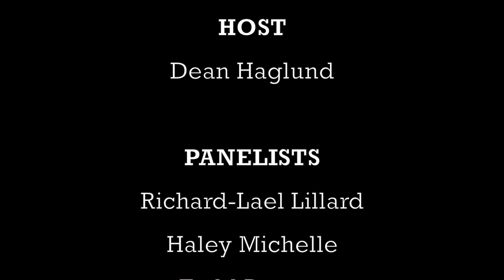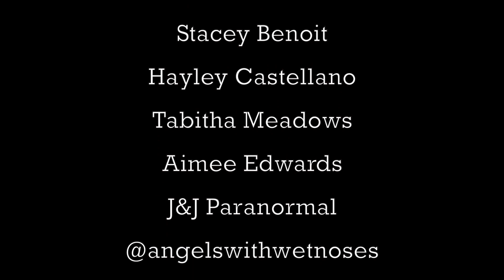Scared & Episode - What's Haunting Wilson Castle? Part 4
Season 1, Episode 2
What's Haunting Wilson Castle?

Five Generations. One American Castle. Explore one of America’s own haunted castles! Join Dean Haglund (The X-Files, The Lone Gunmen) along with a celebrity panel: paranormal investigator Todd Bonner, “The Gentleman Psychic” Richard-Lael Lillard, “The Paranormal Princess” Miss Haley Michelle, and “Ghost Bait” Courtney Buckley for a investigation at Proctor, Vermont’s Wilson Castle with castle owner, Denis Davine, Armani Davine and castle historian, Andy Probst. Warning: May contain bats.

In Part 4: Courtney plays music, Haley feels happiness, Dean directs traffic, Todd reaches out, Richard-Lael sees a "Beautiful Dreamer".

Starring
Dean Haglund | @deanhaglund
Courtney Buckley | @cbuck0831
Patti Negr | @PattiNegriGoodWitch
Richard-Lael Lillard | @TheGentlemanPsychic
Haley Michelle | @haleymichelle4007
Todd Bonner | @DetroitParanormalExpeditions
Tammie Merheb-Chavez | @hollyweirdparanormal1046

Scared & Alone is produced, written, directed, edited and scored by Co-Conspiracy Entertainment

Executive Producers - Rob Cohen @RobCohenTV & Christine Roth @ChristineRothTV
Associate Producer & Social Media G-d - Richie Dueñez

Co-Conspiracy is a division of Over Easy Media Inc.